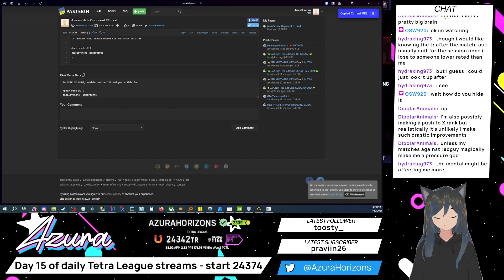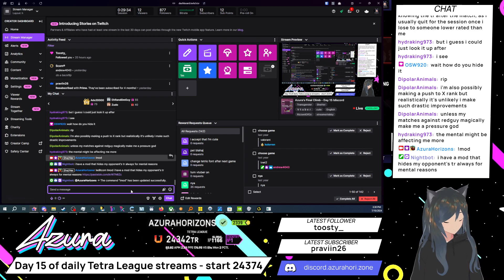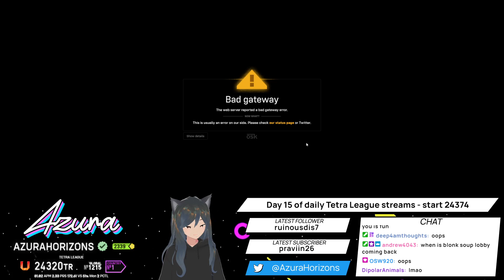Azura's Final Climb - Day 15 !discord